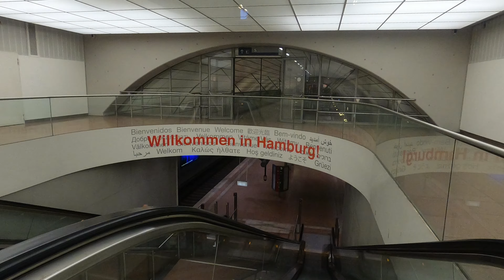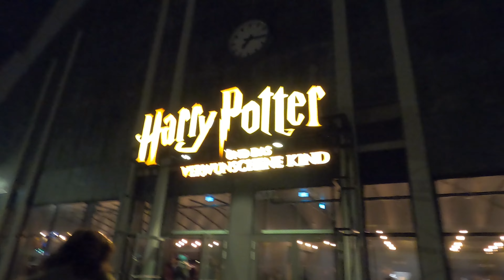Die LÄNGSTE MINIATUR-EISENBAHN DER WELT - Hamburg VLOG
Ich war ein Wochenende lang in Hamburg und habe mir so einiges angeschaut. Ich war im Harry Potter Theater - das Verwunschene Kind, im Miniatur Wunderland Hamburg, in der Elbphilarmonie, im Elbtunnel, beim Millerntor Stadion, Spielstätte des 1. FC St. Pauli, auf der Reeperbahn und in vielen weiteren Teilen Hamburgs. Doch vor allem hat mich die Weltrekord Landschaft des Miniatur Wunderlands begeistert. Doch seht selbst in diesem Video, was ich alles in Hamburg gesehen habe.